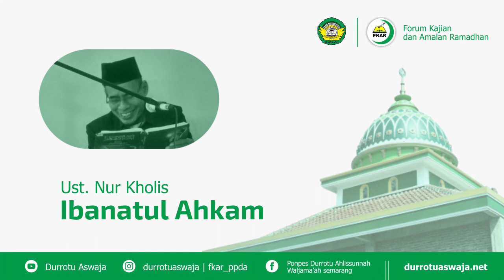FKAR 1441 H | Kitab Ibanatul Ahkam Hadits ke 128-180 | Ponpes Durrotu Ahlissunnah Waljama’ah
Ngaji Posonan.

Kitab Ibanatul Ahkam Hadits ke 128-180.

Pondok Pesantren Durrotu Ahlissunnah Waljama’ah, Banran, Sekaran, Gunungpati, Kota Semarang.

FB     : Ponpes Durrotu Ahlissunnah Waljama’ah

Yt.     : Durrotu Aswaja

Web : durrotuaswaja.net